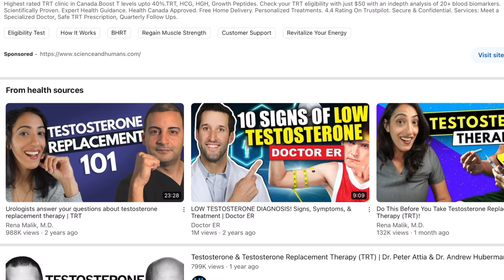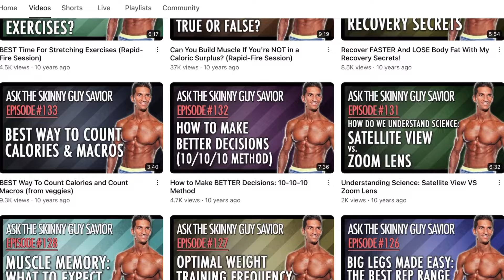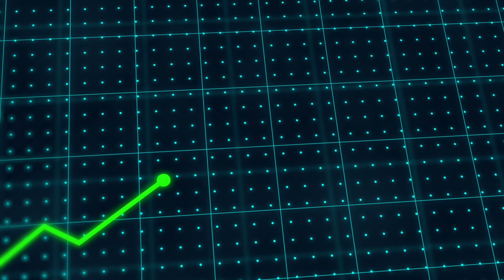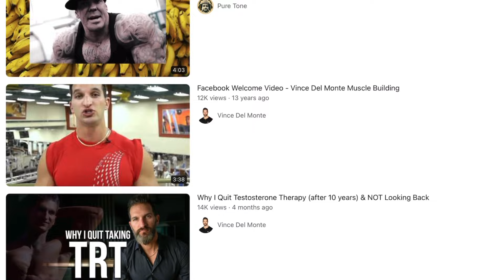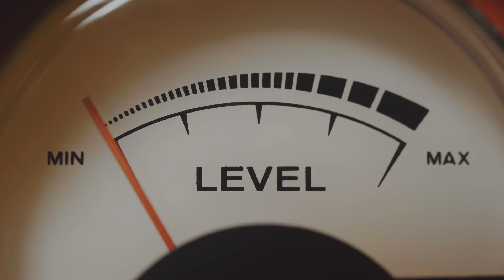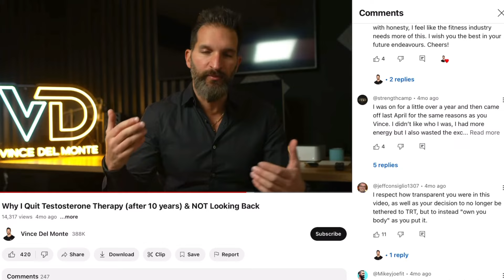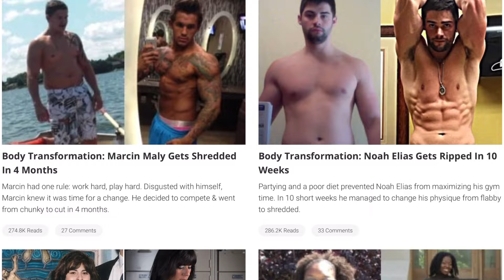The REAL Reason I Started Testosterone Therapy (& Why You Should NEVER Do It)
Are you risking more than you realize with testosterone therapy?

In this eye-opening video, I take you through my personal journey with testosterone replacement therapy (TRT) and how it has dramatically impacted my life. As a fitness expert with over 18 years of experience, I open up about my transition from natural bodybuilding to using testosterone, sharing the real reasons behind my decision and the unintended consequences of using steroids.

Discover:

My Initial Experience with TRT: Why I decided to start testosterone therapy after years of natural bodybuilding and what motivated this major shift.

Short-Term & Long-Term Effects: How TRT transformed my body, mental state, and overall life within the first 30 days, 5 years, and beyond.

Psychological Impact: The emotional and psychological challenges I faced while transitioning from natural to enhanced training.

Moral & Personal Struggles: How TRT affected my personal relationships, values, and self-perception, leading to deep moral reflections.

Advice for Prospective Users: Why I now believe staying natural is the best choice and why I urge others to reconsider before starting TRT or using steroids.

If you're thinking about testosterone therapy or curious about the effects of steroids, this video offers raw, honest insights from someone who’s been through it all. My candid advice can help you make a more informed decision about your fitness and health journey.

Ready to launch, grow or scale your online fitness business? I have a few easy steps...

2️⃣ FREE TRAINING: 6-Step Method For SERIOUS FIT PROS To Hit 6 Figures In 6 Months... ZERO ads, funnels, cold DMing or huge following necessary!

3️⃣ Grab my brand new book Separate to Dominate on Amazon:

License information:
Music Bed SyncID:
MB01SXEJJGQS1OE

Chapters;
00:00 My experience with TRT
01:00 Are you considering TRT?
02:02 When I did TRT for the 1st time
06:41 When I realized it was a problem
08:15 Should you try it?